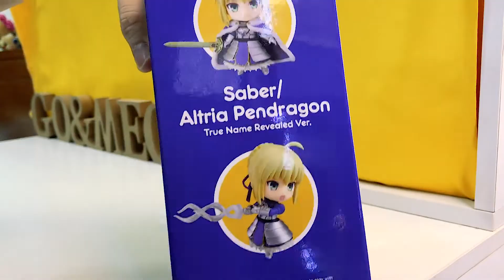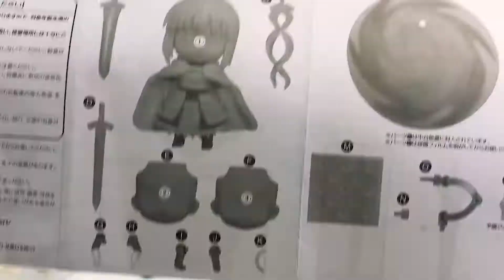DÙ MƯA THÔI RƠI THUỲ CHI ĐÃ LÀM NENDOROID SABER / ALTRIA PENDRAGON TRUE NAME REVEALED VER. ĐẸP HƠN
ĐẬP HỘP MÔ HÌNH GOOD SMILE COMPANY - NENDOROID - SABER - ALTRIA PENDRAGON

                                    "Go&Meo Figure Shop
                     Trân trọng tài trợ toàn bộ chi phí cho video này"